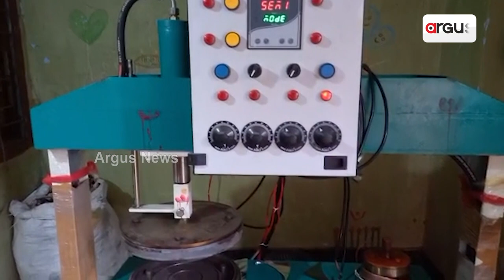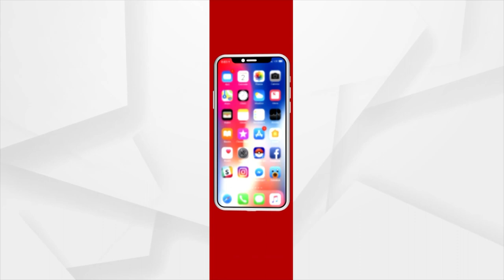Woman Farmer Sets Example By Doing Poultry Farming In Cuttack